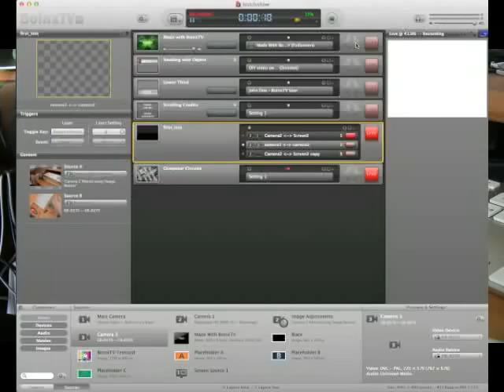test DIY tvshow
Wanted to prove that I could use a £3 midi interface to act as a video switcher. Created using boinxTV. The switcher layer was created in Quartz Composer.

A really simple hack.

Next to build a complete control surface.